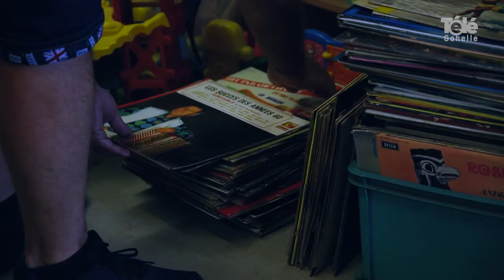La seconde vie de vos objets #2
Rencontre avec Récup Tri à Aix-Noulette.